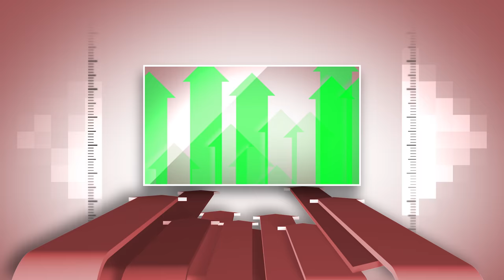Creative and Progressive (RED THEME) Promo Slideshow/Presentation | FREE TO USE | iforEdits